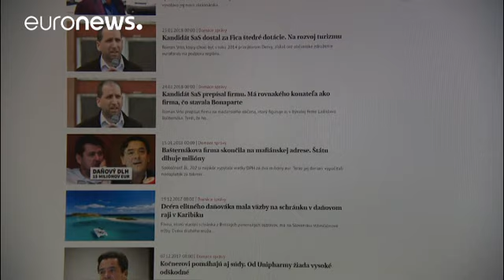Police investigate murder of Slovak journalist and his fiancée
Police suspect reporter Ján Kuciak's investigations into government corruption may have led to his and his partner's death.…